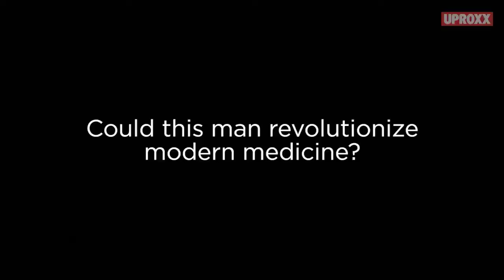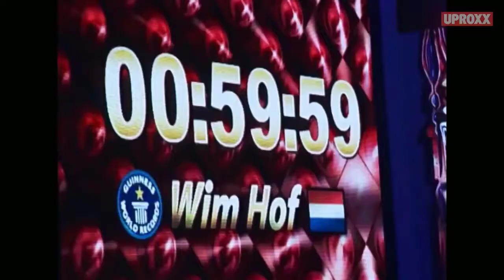Cold Control / Cryokinesis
Iceman Wim Hof